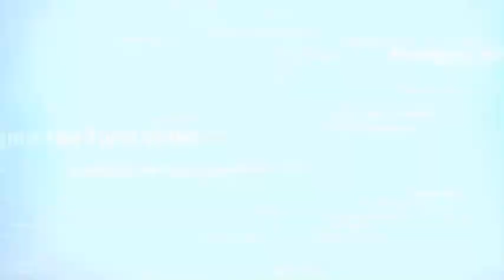Devrilen Tır Nasıl Kaldırılır (Rollover Articulated Lorry)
Devrilen Tır Nasıl Kaldırılır? Bu konuyu merak ediyoruzdur muhakkak. Bu videomuzda devrilen bir tırın nasıl kaldırıldığını göreceksiniz.

Rollover Articulated Lorry